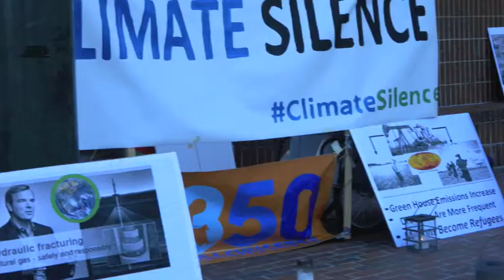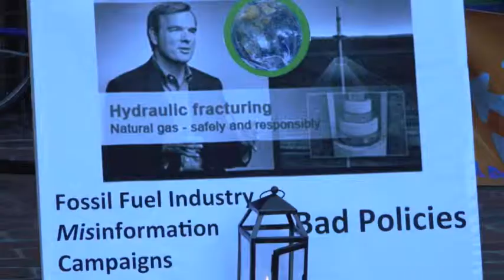350.org climate silence vigil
It is a wonder this was still saved on my computer when I closed the Lime20 account.
This is a jewel.  The speeches, anger, despair are of course real and still there.
      The senate passed a nonbinding resolution in favor of the Keystone pipeline.
The list is all over the internet.  Call them-tell them you are outraged.